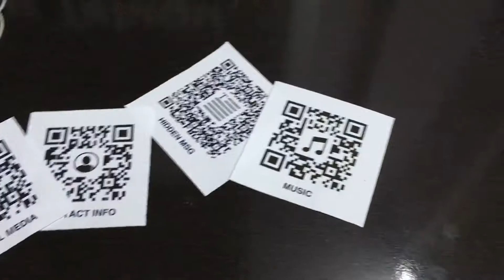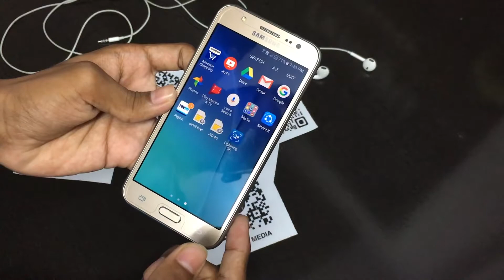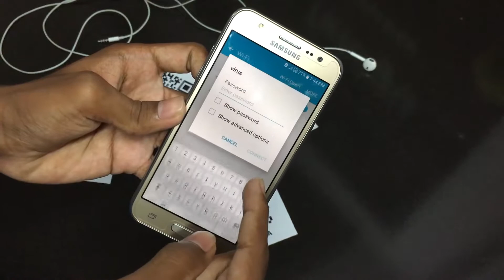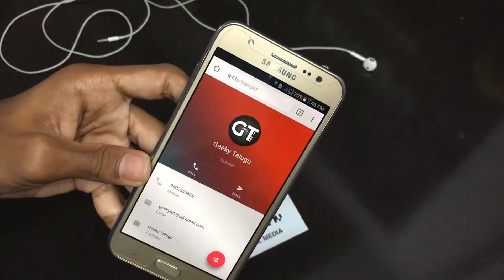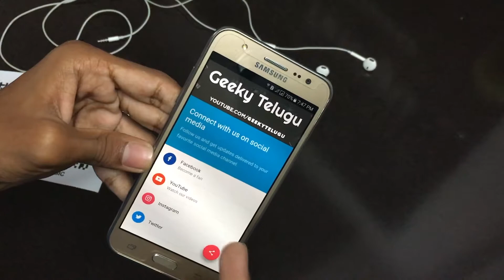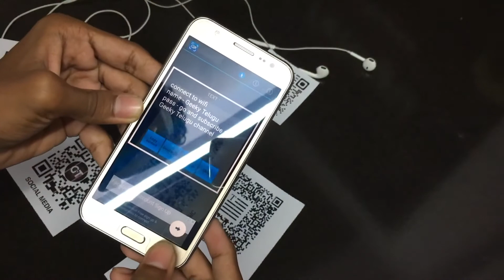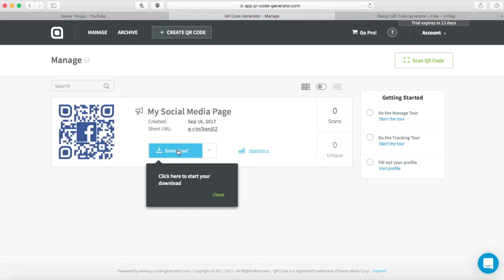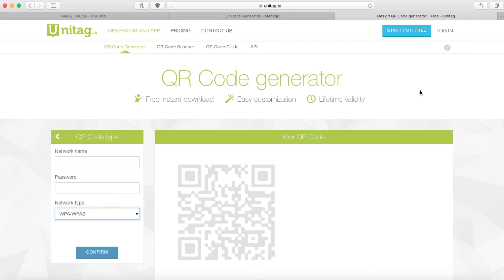5 Useful things using QR codes that you don't know | Telugu | Geeky Telugu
5 Useful things using QR codes that you don't know

There are many different ways you can use QR codes but our way of approach towards the utilisation of QR codes is slightly different and more interesting so let's find out what it is